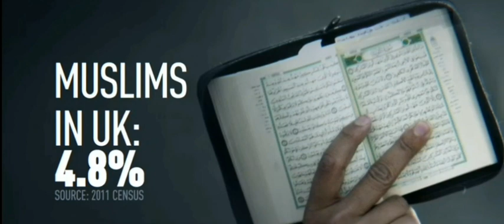Muslims say Britain is not a Christian country because it offends them "Christianity not part of Bri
Muslims say Britain is not a Christian country because it offends them "Christianity not part of Britain". The rise in incidents in which Muslims feel "victims" of Islamophobia in the UK is making some UK MPs consider whether even the Christian Bible should be read out loud in public.The fear is it could incite "Islamophobia" amid already tense times.
Now the Bible is considered a hate crime against Muslims in Britain.
Multiculturalism has failed in Europe.
Most people are unaware of the consequences of the illegal mass immigration into Europe that lead to the changing face of Europe.